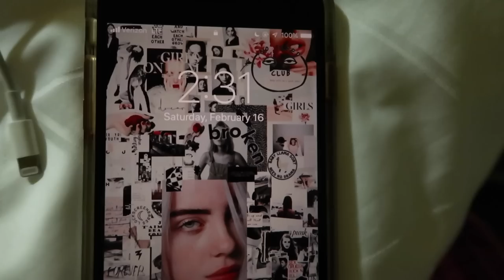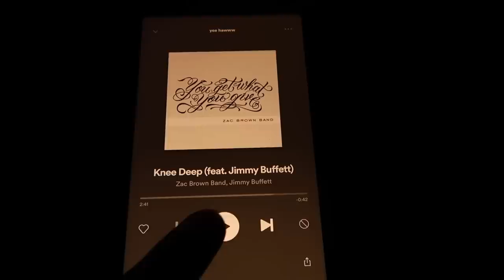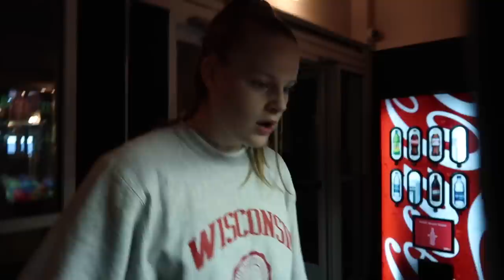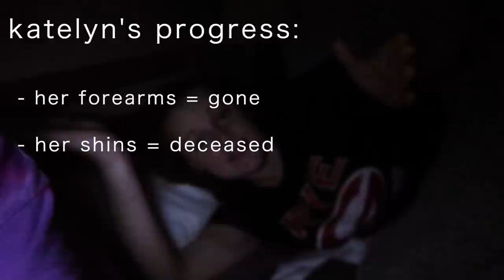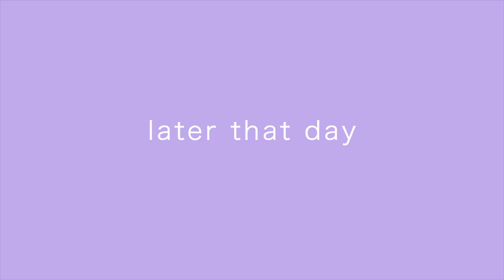5 DAY SKI TRIP IN WEST VIRGINIA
Hey everyone! Sorry I haven't uploaded in forever... I never have any free time to edit :( My family decided to take a trip to West Virginia to go skiing during February break. Of course, I decided to bring Katelyn with me :)
COMMENT some feedback!
LIKE this video to see more just like it!
!!Be Friends With Me!!